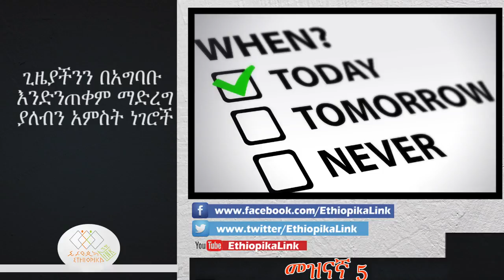How to manage your time effectively,EthiopikaLink